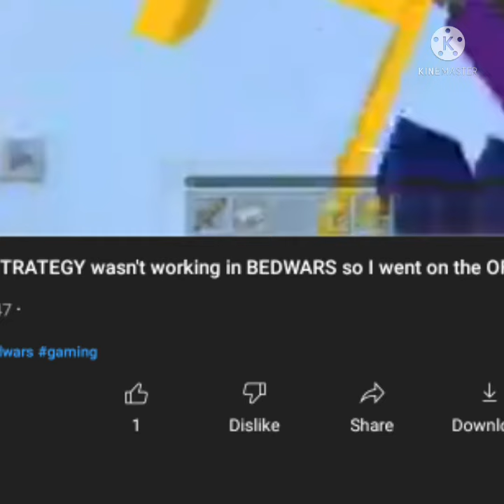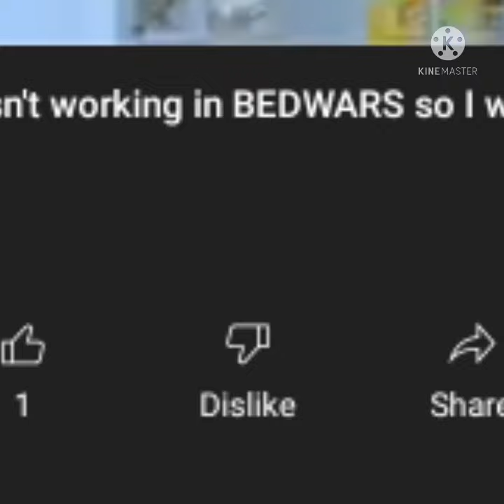YOUTUBE DELETED the DISLIKE BUTTON (volume warning)